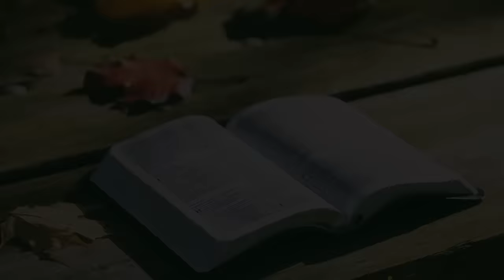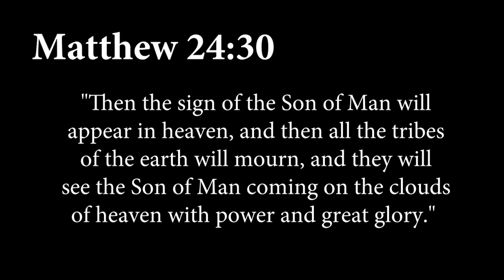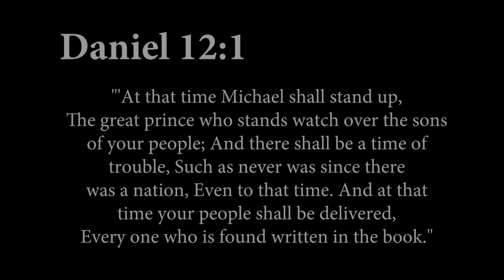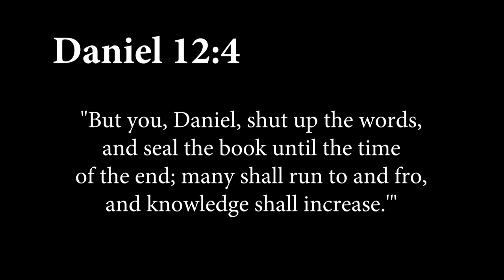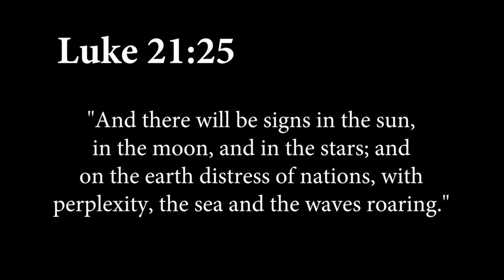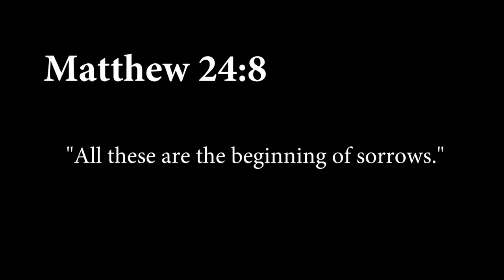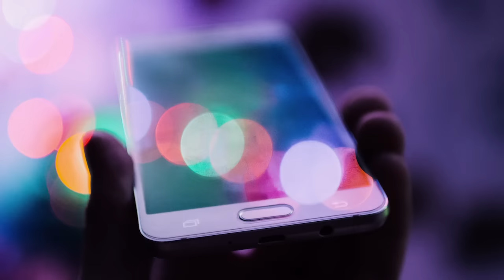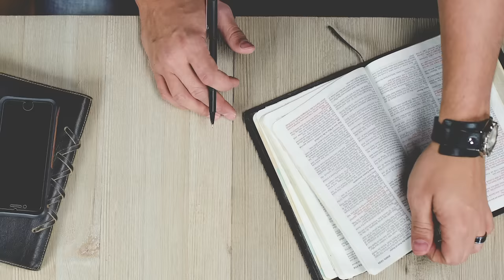DID YOU KNOW GOD SAYS THERE ARE 7 EVENTS COMING?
ONLY GOD KNOWS THE FUTURE & GOD SAYS HIS VERIFICATION IS IN BIBLICAL PROPHECY!

The list of Biblical Signs of Christ’s Return will not actually be full-blown until the Tribulation time. Each of the signs of Christ’s Return He said–are trends. These trends are speeding up—the last seconds of the countdown clock of Christ’s return are clicking down.

Each day the prophetic picture Christ painted grows clearer.

Each of these signs was captured by the apostles and prophets between 2,000 and 3,500 years ago.

Now they are happening in our lifetime!

But, in all of history–ONLY our generation has seen EVERY ONE of these events starting to unfold.
All of the yet-to-be-completed prophecies fit within these seven major events. Probably the most exciting of all are the signs of Christ’s Second Coming. There are dozens of them.

Jesus described many of them in incredible detail. But here is what I want you to see—Jesus said these signs would not suddenly appear. He said that they would rather become a trend that amplified and strengthened until it became overwhelming like “birth pangs”. Follow Discover the Book Ministries to stay up to date:

What’s Next for Planet Earth: This week I was examining just how much God has left for us to know about the future. I hold in my hand the ONE Book that God wrote—the Bible. This one book, made up of 66 books has a total of 31,103 verses. Of all the verses in the Bible, there are 8,352 verses that are prophetic or spoke to future events. All Biblical predictions about the future in these thousands of verses can be grouped into 737 different predictions.

Of these 8,352 verses, 6,312 (or 522 different predictions) have already happened to the letter, JUST LIKE God’s Word said they would.

 God Gives the Specific Details on the End of the World: That leaves just about 2,040 verses with 215 specific predictions from God about the end of the world that are in the process of being fulfilled.

So, the Bible contains many specific events that would signal the end of days for life on planet Earth as it has been for the past several thousand years.

Each of the prophetic signs Christ and His apostles gave is specific and not vague.

Jesus explained to us in Matthew 24, verses 8 and 33-34—that these events would begin at the same time, run concurrently, and crescendo like the pains of a woman giving birth—the closer we get to His Second coming. The list of Biblical Signs of Christ's Return will not actually be full-blown until the Tribulation time.

Each of the signs of Christ's Return He said--are trends. These trends are speeding up—the last seconds of the countdown clock of Christ's return are clicking down.

Now they are happening in our lifetime! But, in all of history--ONLY our generation has seen EVERY ONE of these events starting to unfold.

Let me give you just a handful of the precise, clear, specific predictions that Christ's Words in this Book give us. You may be startled. Every one of the signs Christ gave is present in your world today. You are the first generation in all of history to experience these trends, these signs—all at once!

What are some of them? We will actually in the days ahead look at these in detail, but here they are in summary.

Here are links to our Recommended Resources on Amazon Pages--